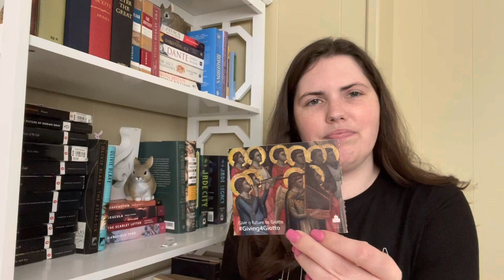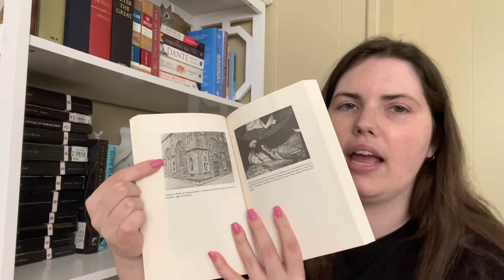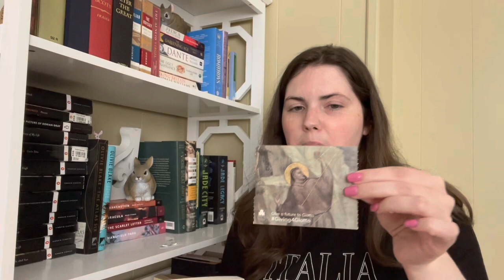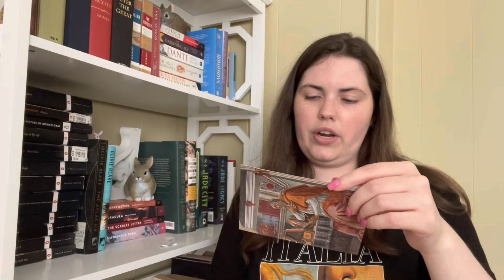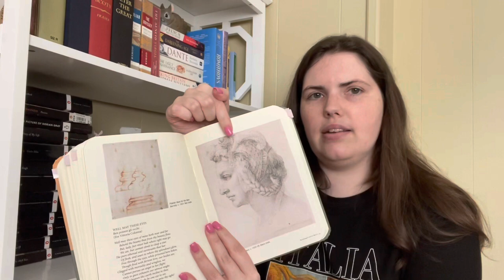Let’s Chat About Italian Classics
I thought we could chat about Italian classics today!

Books I Mentioned:
The Name of the Rose by Umberto Eco
Divine Comedy by Dante
Liberation of Jerusalem by Torquato Tasso
The Last Letters of Jacopo Ortis by Ugo Foscolo
Decameron by Boccaccio
Canzoniere by Petrarch
Rime by Guide Cavalcanti
The Betrothed by Alessandro Manzoni
Merchant of Prato by Iris Origo
Orlando Furioso by Ludovico Ariosto
The Tartar Steppe by Dino Buzzati

00:00 - intro
01:47 - Italian books I’ve read
11:53 - my tbr

booktube, booktuber, book recommendations